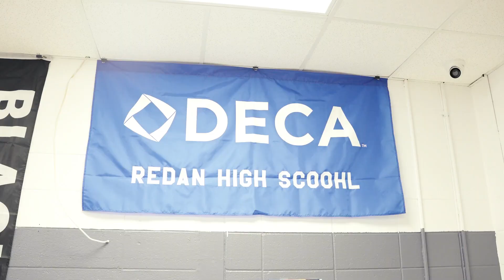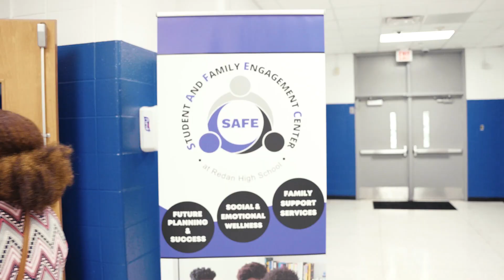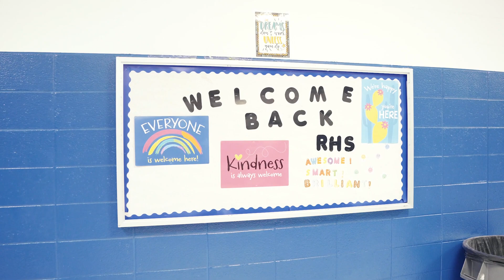Hitting the Road with Dr. Horton - Redan High School (Spanish)